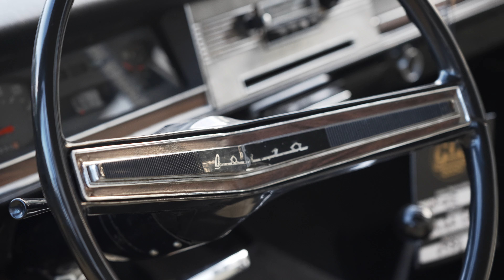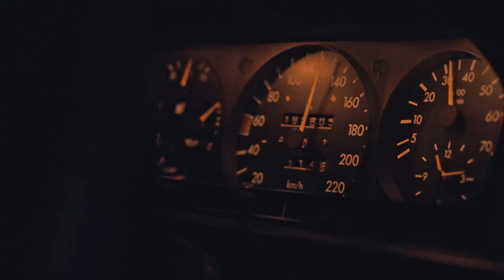Radom umie w klasyki | Dwa Vipery, a my pojechaliśmy Mercem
Pojechaliśmy z Patrykiem na Radomskie Klasyki i wiecie co? Było lepiej niż myślałem, a widok dwóch viperów to totalny sztos. Warszawo, czym teraz mnie zaskoczysz?

Współpraca? Chętnie